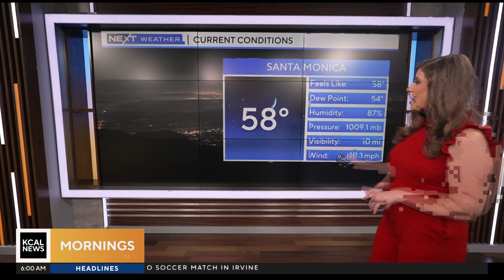KCBS HD 10242023 0558